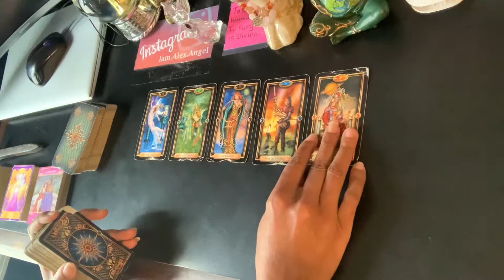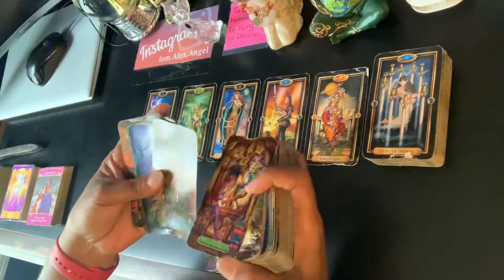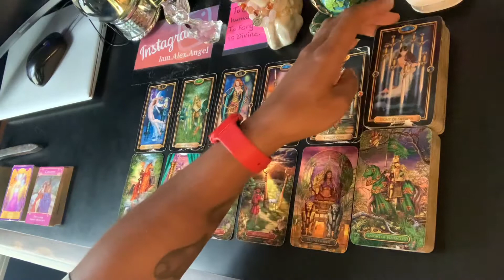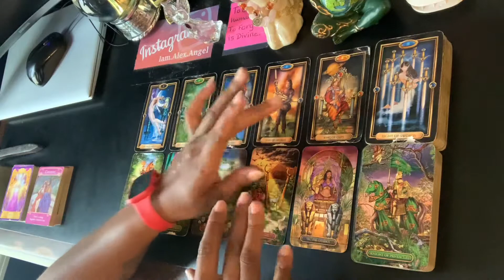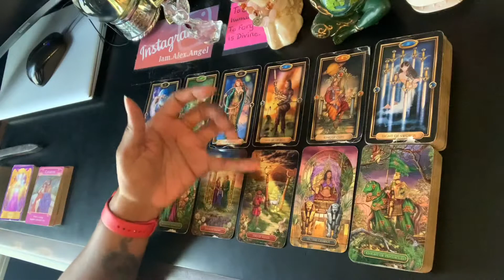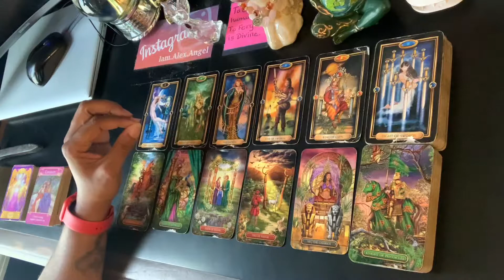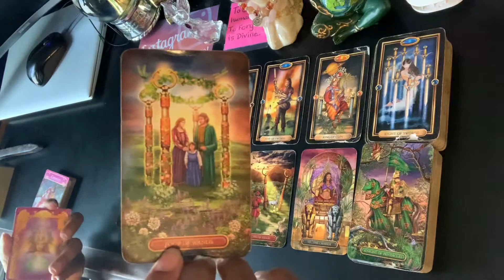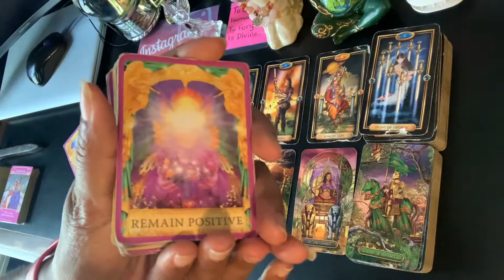Taurus ♉️ Your tribe will help to support you through this | AUGUST 2022